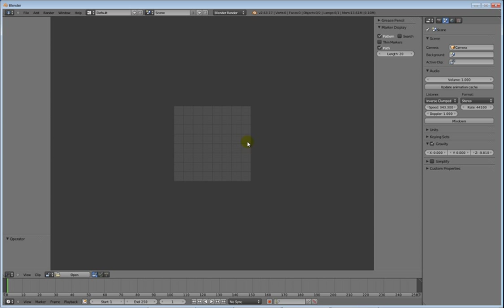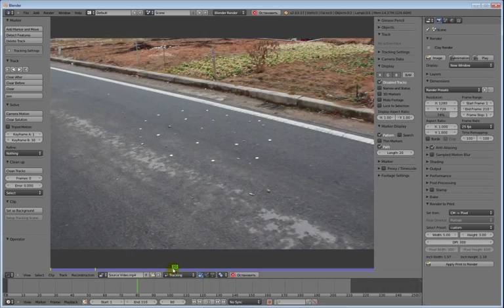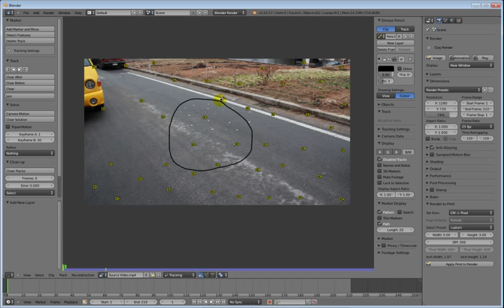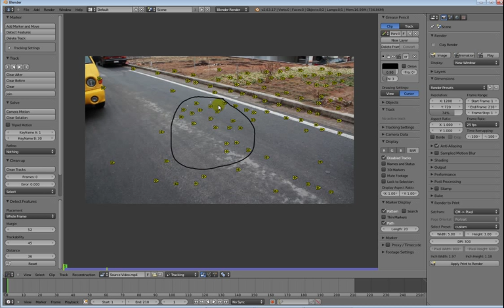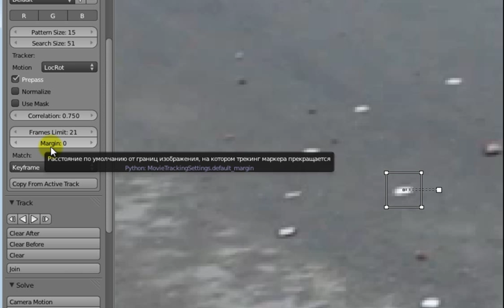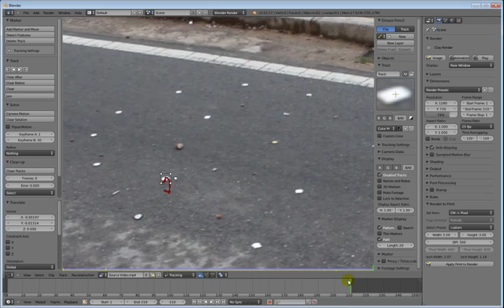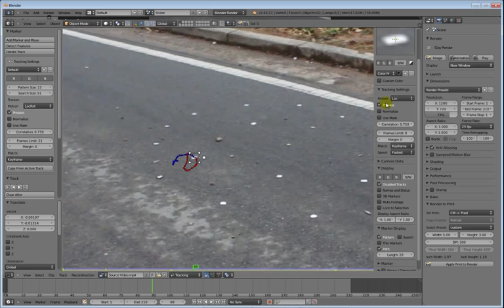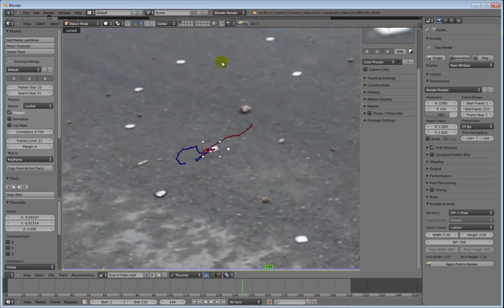Уроки по Blender. Урок 15-1. Camera Tracking. Основы. Tutorial 15-1.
Обзор функции Camera Tracking в Blender. Урок разделен на несколько частей. В каждой последующей части, будут свои примеры. Начиная с простого к более сложному. Но освоить Camera Tracking можно!
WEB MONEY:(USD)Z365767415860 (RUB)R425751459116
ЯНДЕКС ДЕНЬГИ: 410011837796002